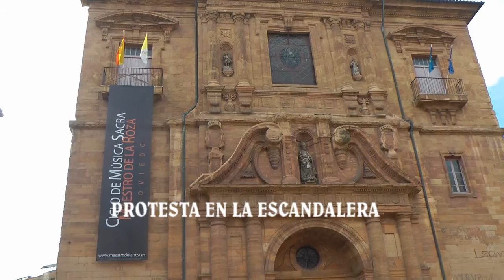Nº 17 PREMIOS PRINCESA DE ASTURIAS NO!!! Oviedo España .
Como se esperaba, sin incidente solamente la protesta contra lo que muchos ciudadanos no ven ni medio normal, no en contra del festival en si, si no en contra de la Monarquía y sobre ciertas instituciones que hacen como normal en unos momentos de gran depresión tanto laboral, social, política, económica que está llenando Asturias de pobreza y sinsentido.
Ana Taboada TT de alcalde de Oviedo, sindicalistas, partidos políticos, asociaciones de todo tipo se concentraron por miles en Oviedo y todos a un grito un NO!!! Rotundo a estos premios PRINCESA DE ASTURIAS…
Jóse (ELCAMARONIN)
As expected, without incident only protest against what many people do not see or normal environment, not against the festival itself, if not against the monarchy and certain institutions that are normal in a time of great depression both labor, social, political, economic Asturias is filling poverty and nonsense.
Ana Taboada TT mayor of Oviedo, trade unionists, political parties, associations of all kinds gathered by the thousands in Oviedo and everyone screamed a NO !!! Rotundo these Princess of Asturias prizes ...
Jóse (ELCAMARONIN